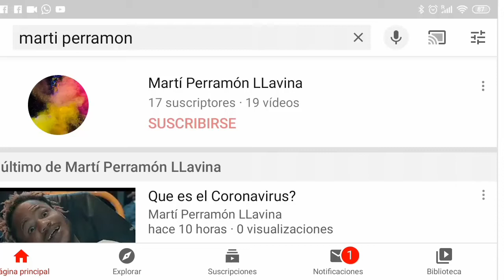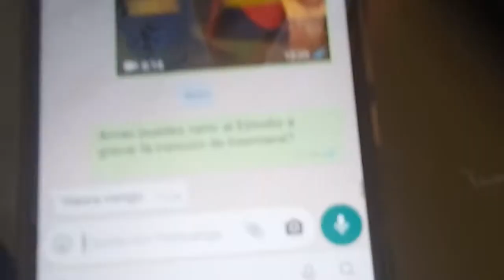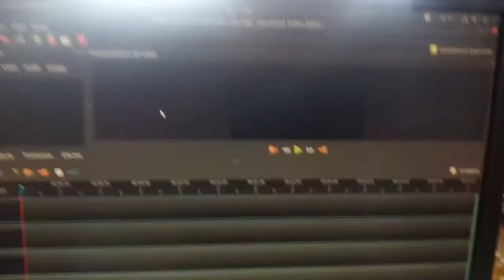Cosas que no sabías de la canción Ironmane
Ironmane